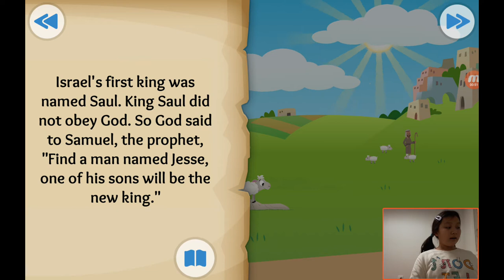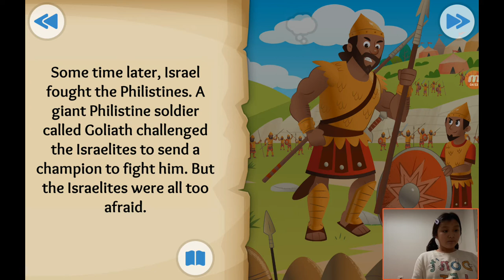‹Kids›Grace：성경이야기 15, 다윗과 골리앗이 싸웠어요